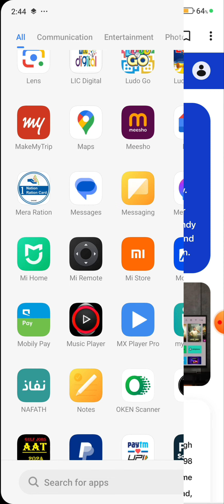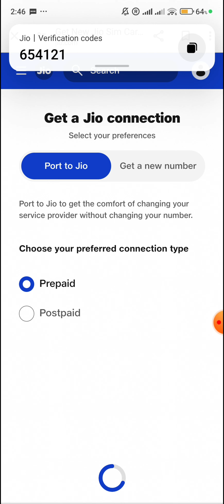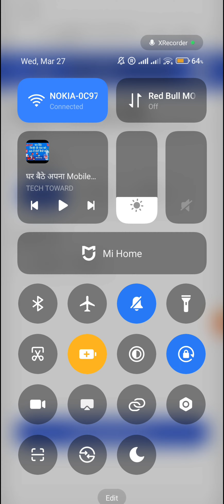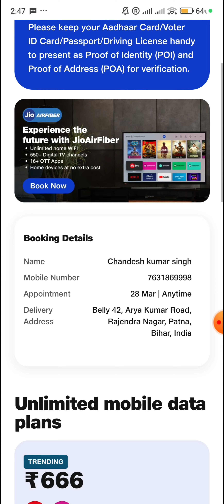Airtel ka sim jio me kaise port kare 2024 || Airtel ko jio me port kaise kare 2024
namste dosto ish video me 👉 Airtel sim ko jio sim me port karna sikhenge | your queries :- Chandesh tech | Airtel ka sim jio me kaise port kare 2024  |  Airtel ko jio me port kaise kare 2024 | airtel sim ko jio sim me port kaise karen |
airtel sim ko jio sim me port kaise kare |
apne airtel sim ko jio me kaise port kare |
sim ko jio se airtel me port kaise kare |
airtel sim ko jio me port kaise karwaye |
airtel sim card ko jio me port kaise kare |
airtel ki sim ko jio me port kaise kare |
airtel sim ko jio me port kaise kare mobile se |
airtel prepaid sim ko jio me port kaise kare